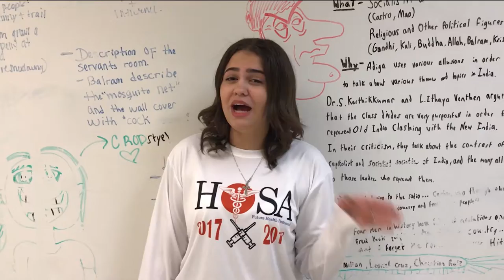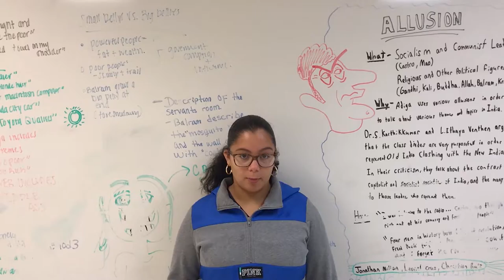Mogo's Survival Guide